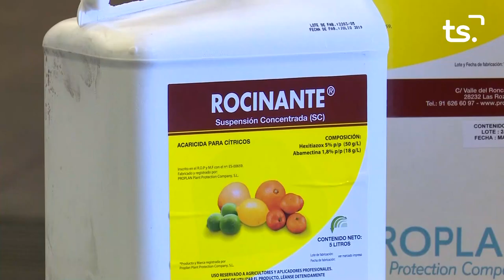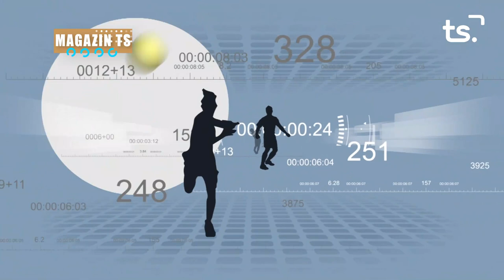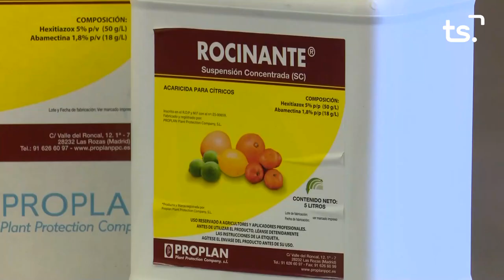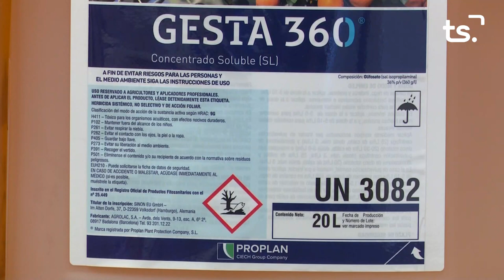MAGAZIN TS DIJOUS-L'ENTUSIASTA de BENIFAIRÓ + 'FEM SPORT' - 2023-02-09